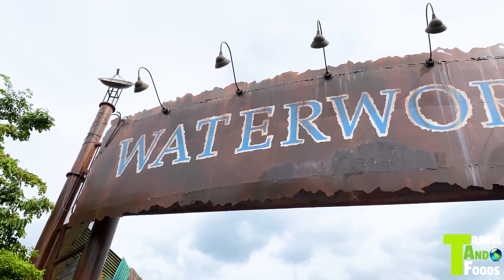WaterWorld -Full Show 2020 | Universal Studios Singapore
Waterworld Show at Universal Studios Singapore.

Song - Smokers Sighted from Waterworld

Artist - James Newton Howard

Album - Waterworld

Licensed to YouTube by - AdRev for a 3rd Party (on behalf of Geffen); LatinAutor - UMPG, UMPI, UNIAO BRASILEIRA DE EDITORAS DE MUSICA - UBEM, UMPG Publishing, Sony ATV Publishing, LatinAutor, ASCAP, and 8 Music Rights Societies

Song - Escaping The Smokers from Waterworld
Album - Waterworld
Writers - James Newton Howard
Licensed to YouTube by - AdRev for a 3rd Party (on behalf of Geffen); UMPG Publishing, LatinAutor - UMPG, UNIAO BRASILEIRA DE EDITORAS DE MUSICA - UBEM, LatinAutor, ASCAP, and 11 Music Rights Societies